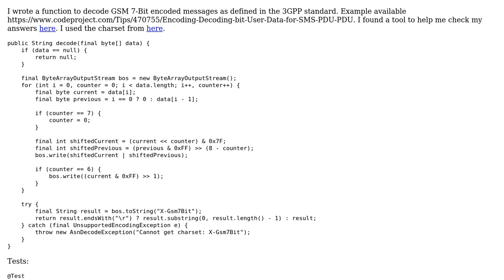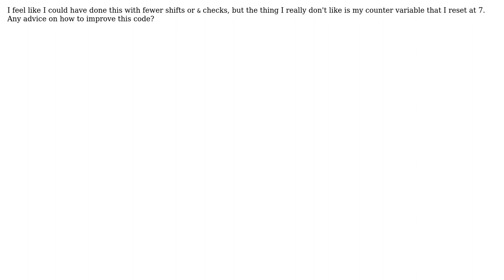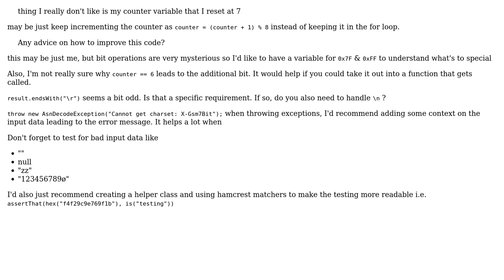Code Review: Parsing GSM 7-Bit messages in Java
With thanks & praise to God, and with thanks to the many people who have made this project possible! You are responsible for your own actions.